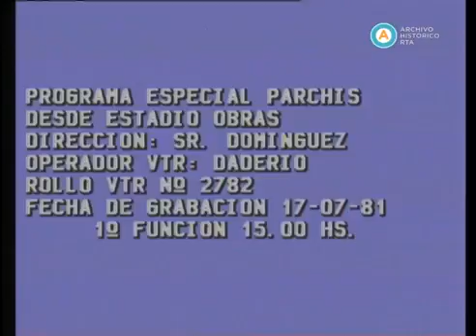Los Parchís en el Estadio Obras, 1981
Festejando la semana del amigo, los Parchís (en su versión española integrada por Frank, Oscar, Gemma, Yolanda y Tino) se presentan en el Estadio Obras de .

Estadio Obras de la ciudad de Buenos Aires. 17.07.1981.

Es el concierto en el estadio azteca en 1982 grabado de la televisión junto con los dos musicales que se editaron en el DVD del 2006. La historia COMPLETA .